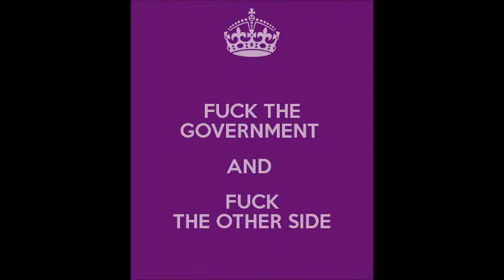VR Mr. Arachnid "Minute Madness 19" [Prod By Vherbal]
All mixing and mastering go to Mr.Arachnid- [NON PROFIT]
Publishing writes [FOR INSTRUMENTAL] go to Vherbal from Anno domini beats
All lyrics written and recorded by "Mr.Arachnid"